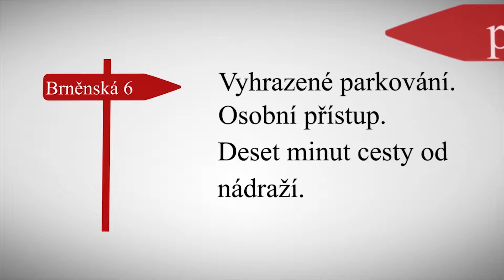video cykloport kratsi you tube